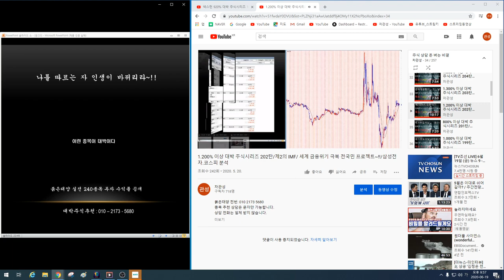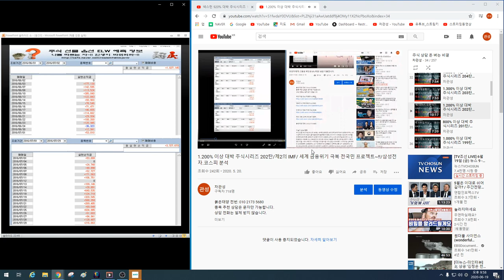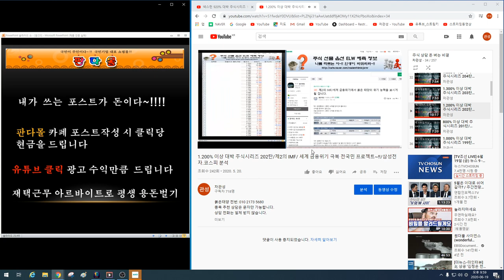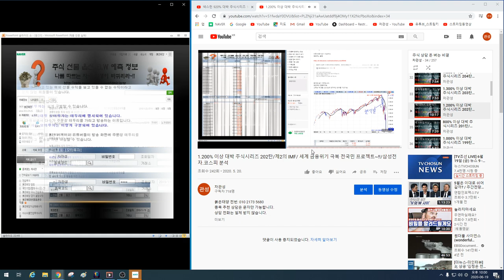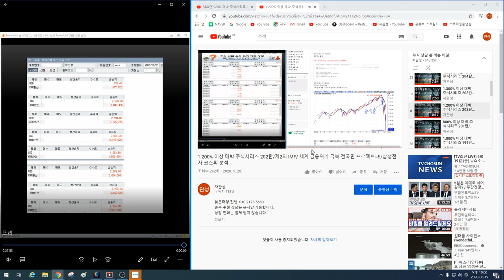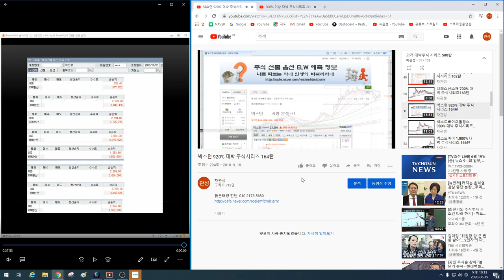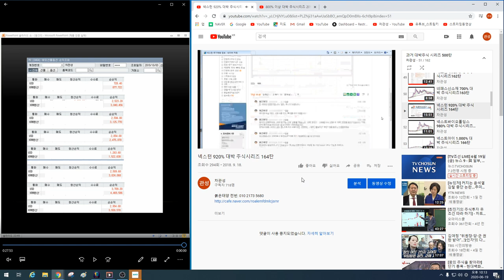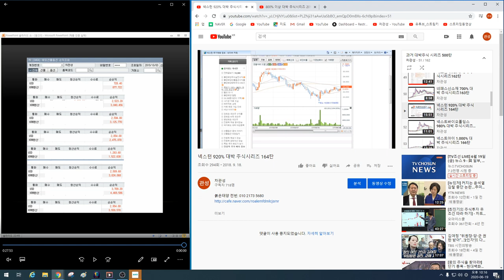최하 1.000% 이상 대박이 터지는 이유~!! 국가부도의 날 이 종목을 매수하라~!! 1차 2012년 추천 2차 2016년 추천 3차 2020년 추천 수익률 비교